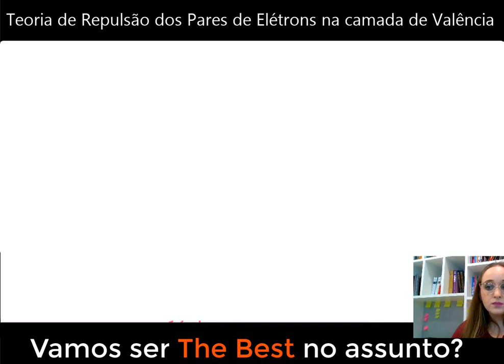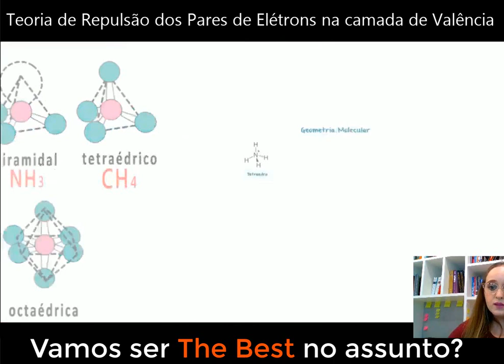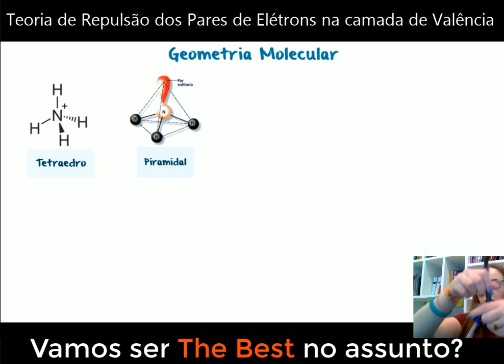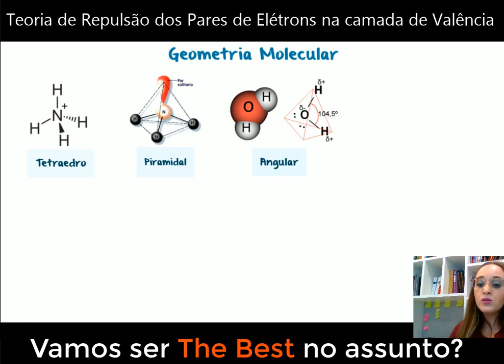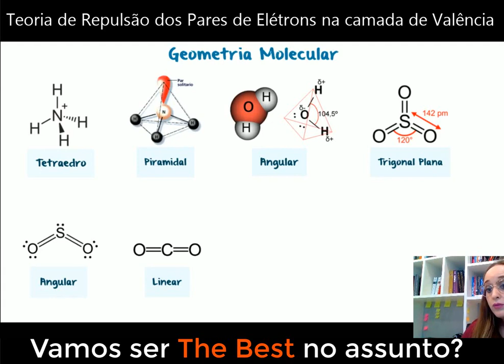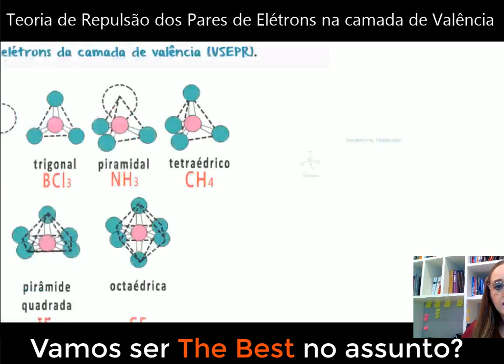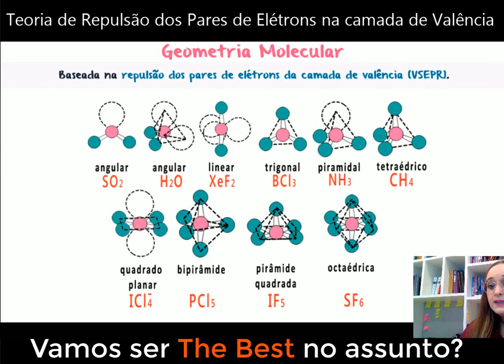Teoria de repulsão dos pares de elétrons na camada de valência - Geometria Molecular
Neste vídeo informativo, você aprenderá como os elétrons na camada de valência influenciam a forma tridimensional das moléculas, utilizando a teoria de repulsão como guia. Vamos mergulhar nas diferentes geometrias moleculares, desde moléculas lineares até as mais complexas, como piramidal, angular, tetraédrica e muitas outras. Com exemplos práticos e explicações claras, você compreenderá como os pares de elétrons ao redor de um átomo central afetam a distribuição espacial dos átomos e a geometria resultante. Prepare-se para ampliar seus conhecimentos em química e explorar a fascinante relação entre a estrutura molecular e as interações químicas. Não deixe de se inscrever para não perder os próximos vídeos e desvendar mais segredos da química e ciências afins. Vamos juntos desvendar os mistérios da geometria molecular e da teoria de repulsão dos pares de elétrons na camada de valência!